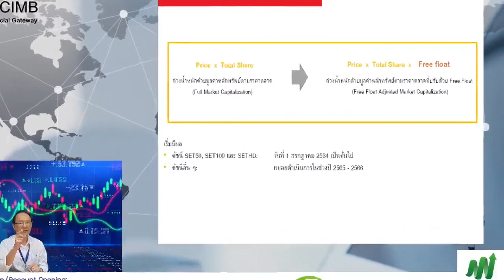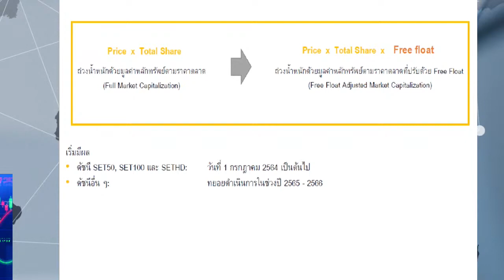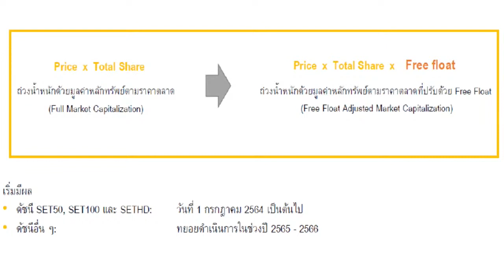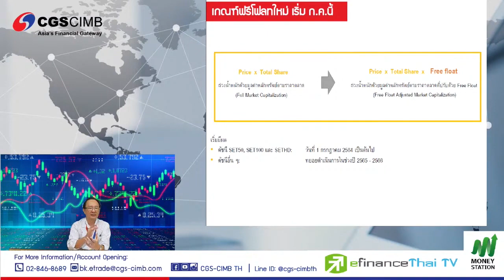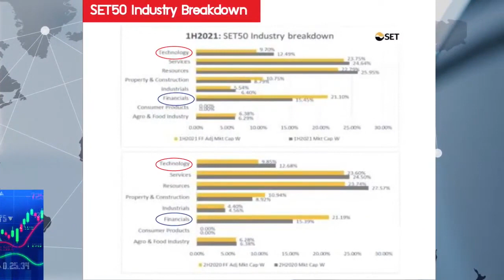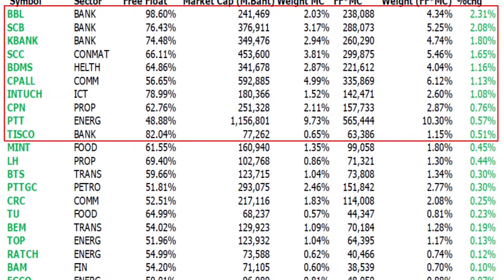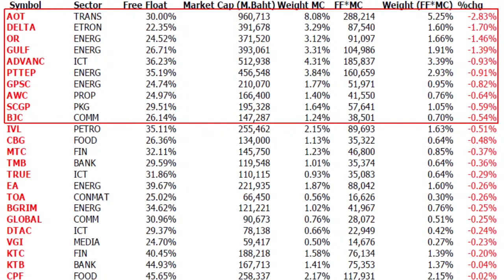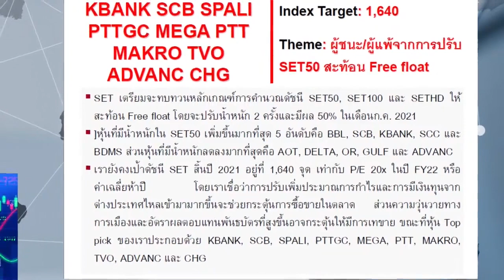Thailand Strategy ใครได้เปรียบ/เสียเปรียบ จากการปรับเกณฑ์ free float ใหม่ของตลาด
CGS-CIMB Research Live
ติดตามข่าวสารการลงทุน พร้อมคำแนะนำ โดยนักวิเคราะห์ผู้เชี่ยวชาญ

สนใจเปิดบัญชี กับ CGS-CIMB กรอกข้อมูล เพื่อให้เจ้าหน้าที่ติดต่อกลับ